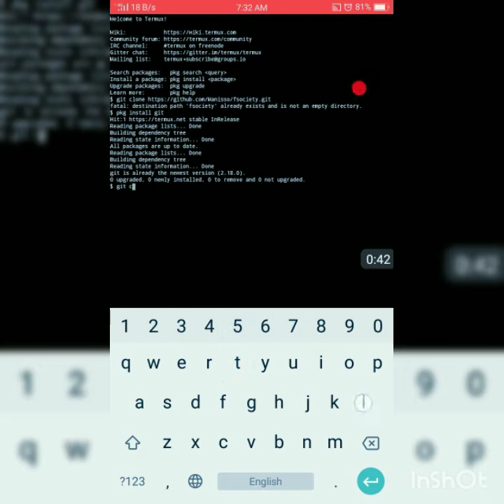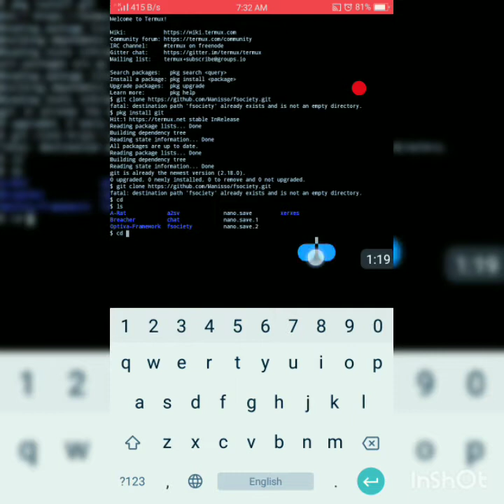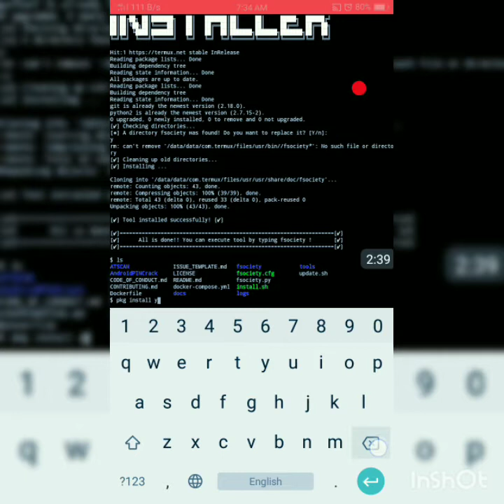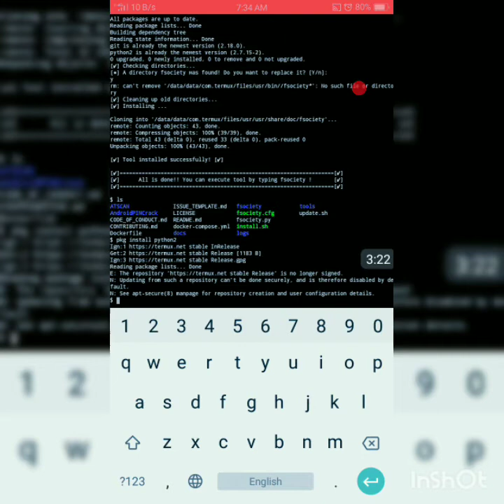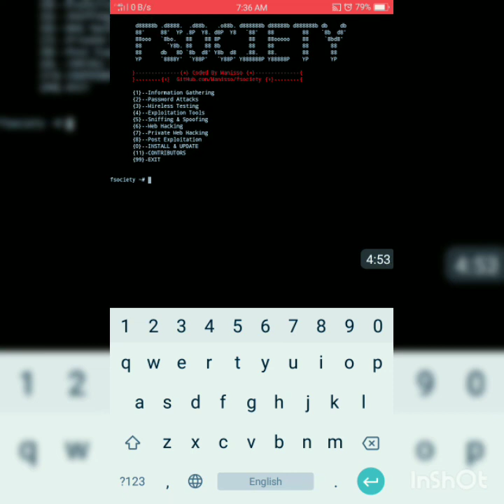how to install fsociety tool in termux 2018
hi frnds
in this video iam going to show you how to install fsociety tool on termux

special thanks to sankalp and devaraj.s.m

tq frnds for watching this video